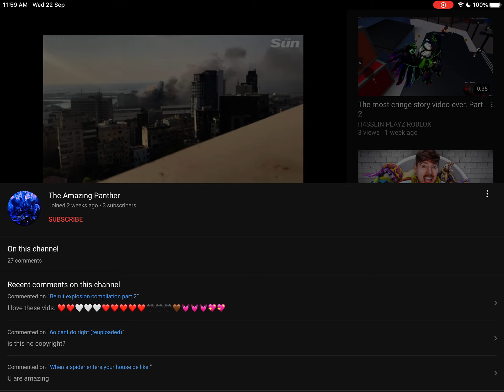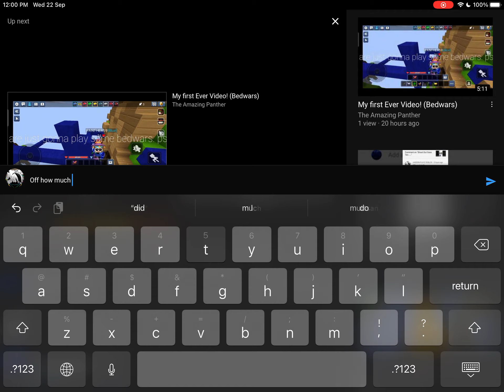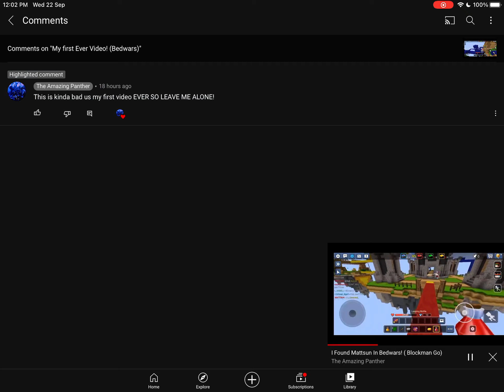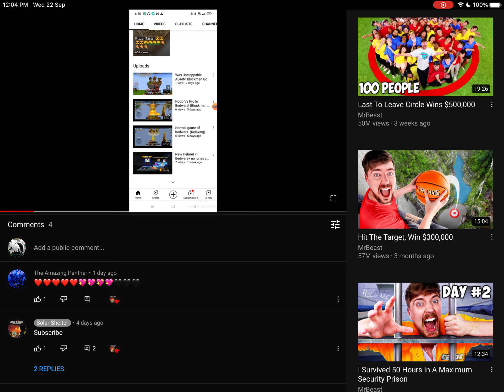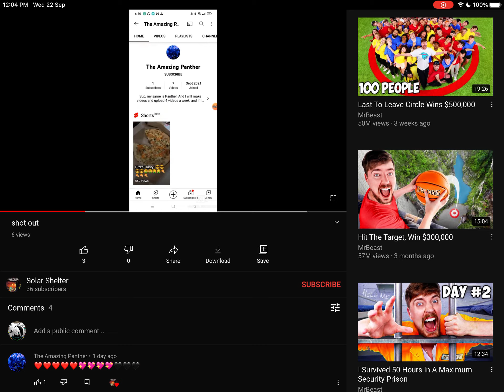Shout out goes too……